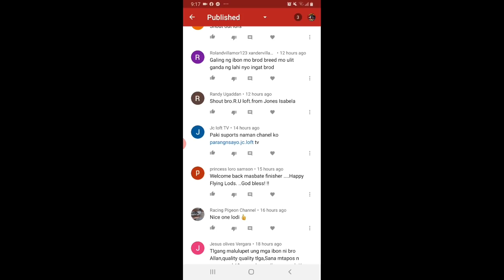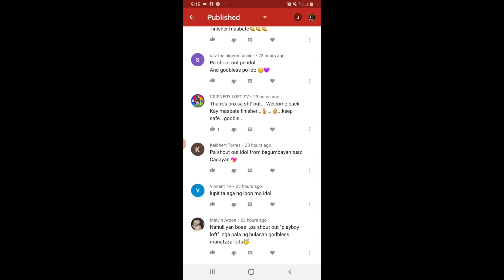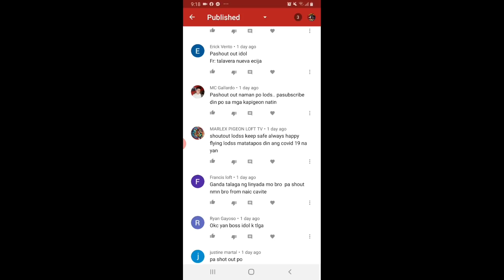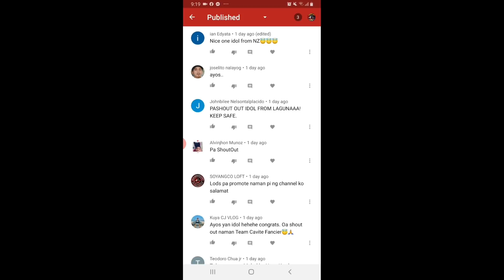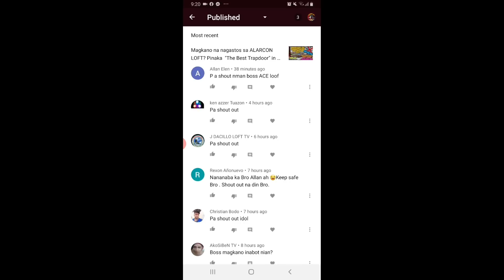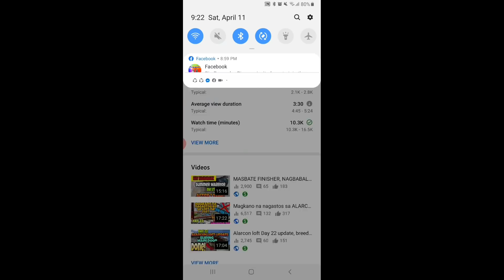Pinakyaw ang for sale natin, discounted and Day 24 ng ating loft construction update landing board!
Gawa na ang ating landing board

check out my fb page alarcon loft para sa mga picture ng.mga pang out natin mga bro..

Ingat 💪😄👍

Muli salamat sa Dios sa isa namang pagkakataon makapagbahagi sa inyo ng bagong video na ito and to Him be all the glory.

Pakilike na din mga videos share and comment na din para makapagkwentuhan na din tayo.

Ingat 💪😄👍

Pakisuportahan natin ang mga kalapatids natin na nagbavlogs. Pakisubscribed din mga channel nila.

KALAPATI
PIGEON
PIGEONRACING
RACINGPIGEON
PIGEONRACE
PITCHON
DOVE
PIGEONS
INAKAY
BLUEBAR
REDBAR
POOLING
NORTHDERBYRACE
SOUTHDERBYRACE
ALAGANGMAGALING
AGRITV
KALAPATIDS
KALAPATIPS
PIGEONBREEDER